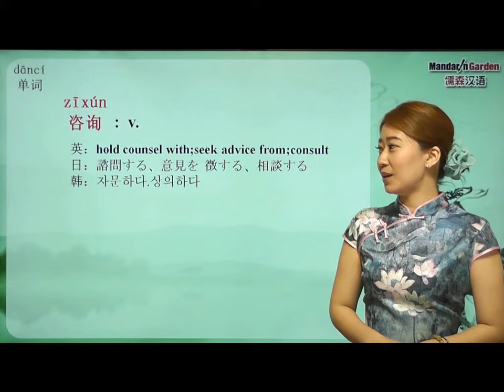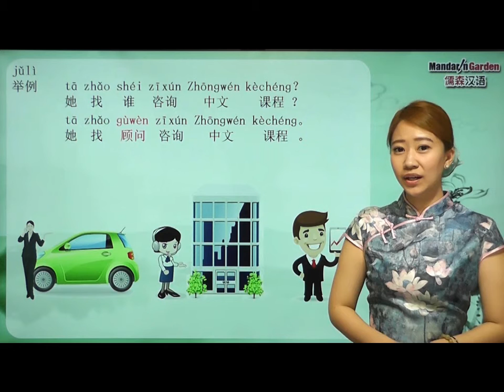15 plan to hold counsel with